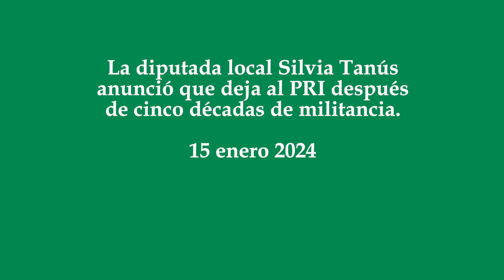Silvia Tanús renuncia al PRI; descarta ir a otro partido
La diputada local Silvia Tanús anunció que deja al PRI después de cinco décadas de militancia.